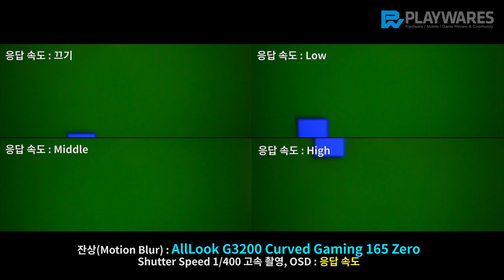잔상(Motion Blur) : AllLook G3200 Curved Gaming 165 Zero, 응답 속도